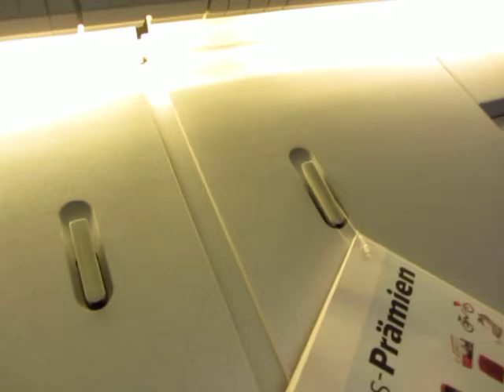GUESS Whats strange here? ist Zugfahren wirklich besser / gesünder als Autofahren?